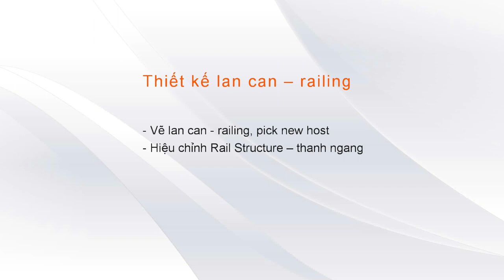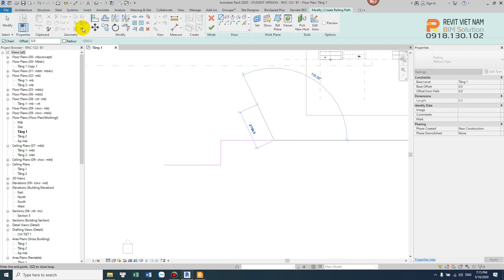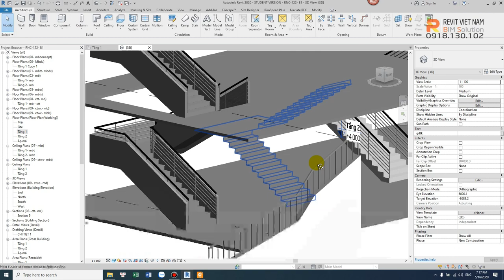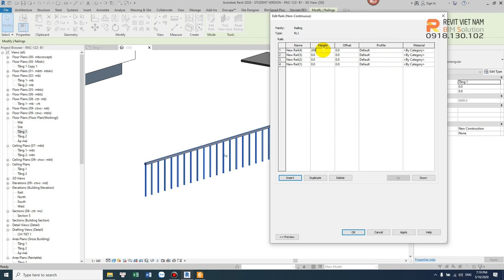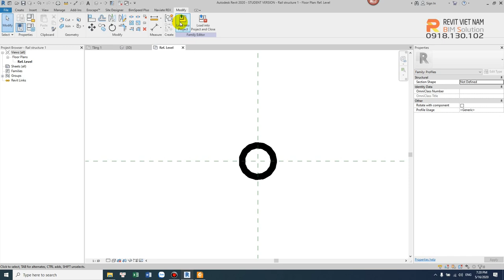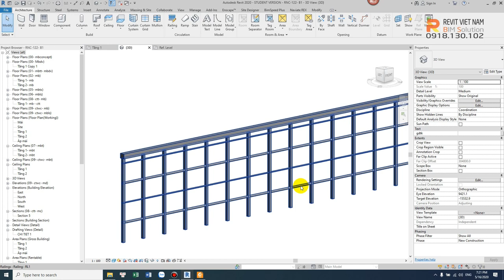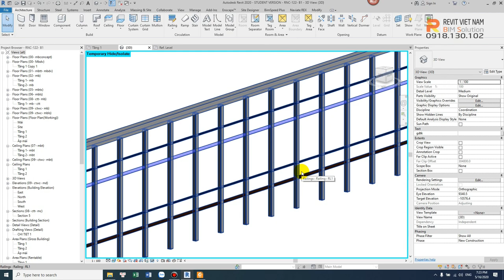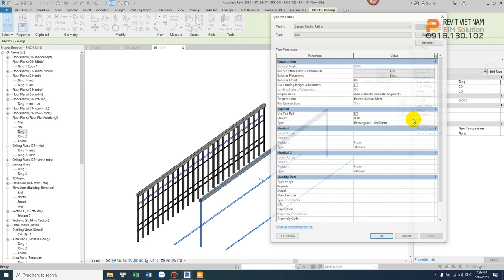8.1 Tạo lập Lan can Trong Revit